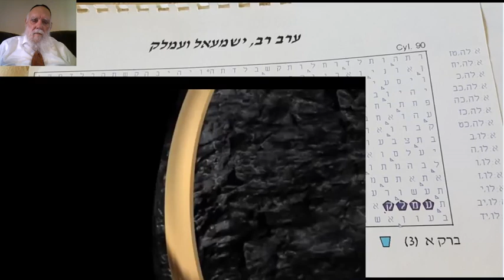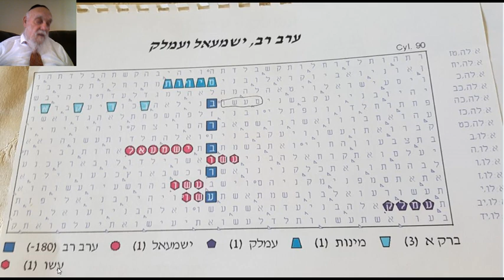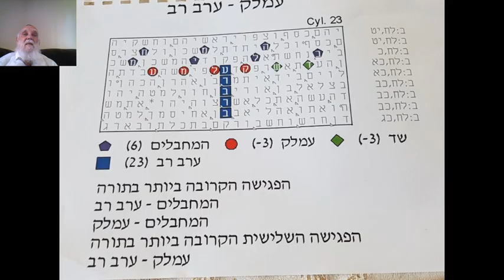ISMAEL- EDOM - ERV RAV- AMALEKITE -BIBLE CODE - GLAZERSON